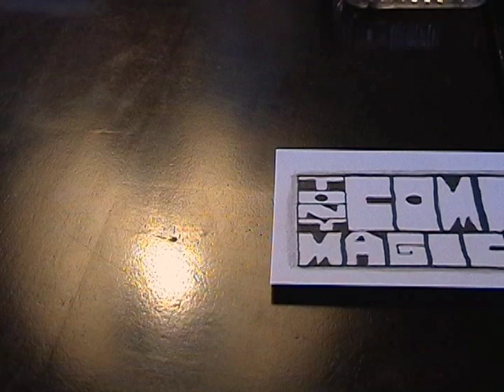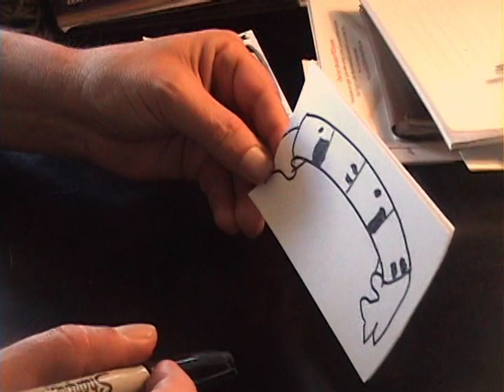TONY COMITO MAGICIAN